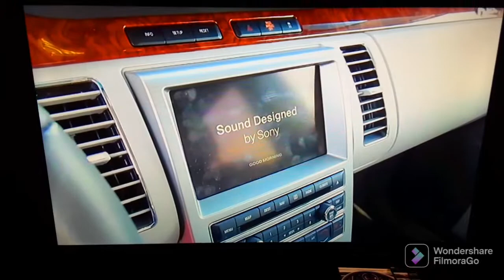2010 Ford Flex Chime in G Major 18